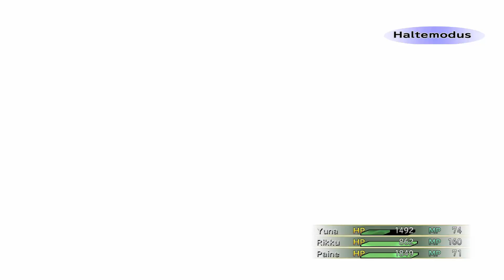Begleichung der Schulden // Massagen Degradierung 💆‍♀️ Final Fantasy X-2 HD Remaster #24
Infos Zum Video:
Kategorie: Gaming
Video Art: Let's Play
Spiel: FINAL FANTASY X-2 [HD REMASTER]
Final Fantasy X-2 (jap. ファイナルファンタジーX-2, Fainaru Fantajī Ten-Tsū) ist ein Videospiel von Square Enix aus dem Jahr 2003, welches in Europa am 20. Februar 2004 exklusiv für die Sony PlayStation 2 veröffentlicht wurde. In Japan kam das Spiel am 13. März 2003 und in den USA am 18. November 2003 und am 24. Februar 2004 in Deutschland auf den Markt. Es ist die erste direkte Fortsetzung eines Teils der Final-Fantasy-Serie. Damit wird die langjährige Tradition, dass jeder Final-Fantasy-Teil in einer neuen Welt spielt, gebrochen. Die Handlung knüpft an die des Vorgängers Final Fantasy X an, weshalb auch zahlreiche bekannte Personen und Orte vorkommen.

Spielerklärung:
Zwei Jahre nach der Zerstörung von Sin in der Welt von Spira lebt Yuna nun als „Hohes Medium“ in ihrer Heimat, einer Insel namens Besaid. Ein Tag nach dem anderen vergeht, und Yuna müsste eigentlich glücklich sein, doch kann sie an nichts anderes denken, als daran, was mit Tidus geschehen ist und ob sie ihn jemals wiedersehen wird. Eines Tages kommt ihre frühere Begleiterin Rikku zu ihr und zeigt Yuna einen Sphäroiden mit Bildnachrichten, auf denen sie scheinbar ihren verlorengegangenen Freund wiederzuerkennen glaubt. Trotz allem ist sich Yuna nicht sicher und möchte erfahren, ob es sich tatsächlich um Tidus handelt und ob er vielleicht noch am Leben ist. Auch Rikku ist bereit, den Hinweisen des Sphäroiden zu folgen, um nach Spuren seines Verbleibes zu suchen. So beginnt eine lange Reise der Suche für Yuna, auf der sie und ihre Begleiter auf neue Probleme und Konflikte in der Welt von Spira stoßen. Sie schließt sich dem Möwenpack, einer Gruppe, die aus Brüderchen – Rikkus Bruder, Kumpelchen, Shinra – einem jungen und hochintelligenten Al-Bhed, Paine – einem neuen und rätselhaften Gruppenmitglied und Rikku besteht, an. Sie fliegen mit der Celsius von einem Ort zum anderen, um Sphäroiden zu suchen.

Besonderheiten und Gameplay:
Anders als im Vorgänger Final Fantasy X wird als Kampfsystem das bewährte „Active Time Battle“ (ATB)-System verwendet. Abhängig vom Geschwindigkeitswert und vom Kostüm des Charakters, füllt sich die ATB-Leiste und ermöglicht es ihm so, eine Aktion auszuführen.
Des Weiteren gibt es ein neues Spielelement, die Handhabung von Kostüm-Sphäroiden. Diese gleichen dem Jobsystem aus früheren Teilen der Serie. So gibt es zum Beispiel Schwarzmagier, Krieger und Diebe. Während des Kampfes kann, abhängig von der ausgewählten Kostümpalette, das Kostüm gewechselt werden. Somit können während eines Kampfes die Statuswerte und Techniken des Charakters verändert werden. Durch Ability-Punkte, die während Kämpfen gewonnen werden, können für die verschiedenen Kostüme neue Abilities erlernt werden. Zusätzlich kann jeder Charakter mit zwei Accessoires ausgerüstet werden, die die Statuswerte beeinflussen, Immunität gegenüber Statusveränderungen verursachen, es erlauben Techniken eines anderen Kostüms zu verwenden oder andere Effekte auf den Träger ausüben.
Eine weitere Neuerung gibt es in der erstmaligen Verwendung eines nicht-linearen Missionssystems, in dem der Spieler selbst entscheiden kann, welche Mission er als Nächstes beginnt. So kann er die Geschichte selbst in verschiedene Richtungen lenken. Dies ist an das Spiel Final Fantasy Tactics angelehnt. Auch nimmt dies Einfluss auf den Spielverlaufswert, der in Prozent angezeigt wird. Dieser entscheidet auch über die Endsequenz.
Es besteht ebenfalls erstmals die Möglichkeit, nach erfolgreichem Absolvieren des Spiels ein neues zu starten, in welches man seine erlernten Abilities und gefundenen Items und Kostüme mitnehmen kann. Des Weiteren gibt es im Spiel zusätzliche Mini-Spiele.
Name: Lukas'
Mein Server: Lukas' Discord Server